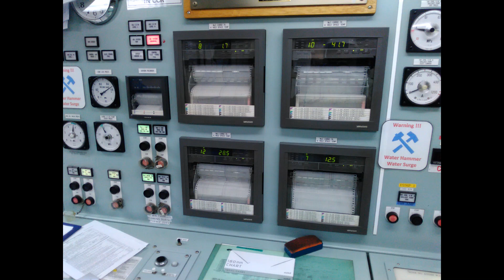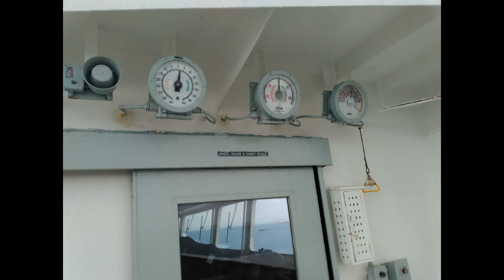VLGC Pre Purchase Inspection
AM🔘NB🔘RD Superintendent conducted a Technical Inspection of the VLGC at Sudong Anchorage in Singapore for Pre Purchase. A detailed analysis and photographic report are given to the client. Photography done using intrinsically safe camera.